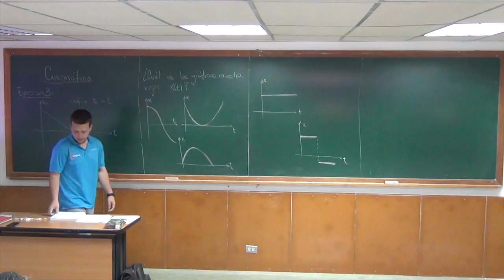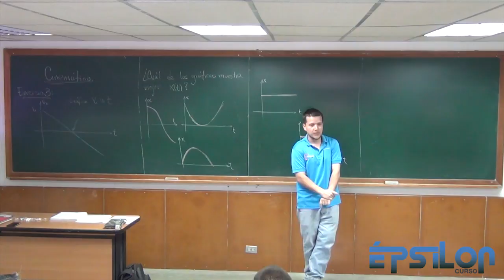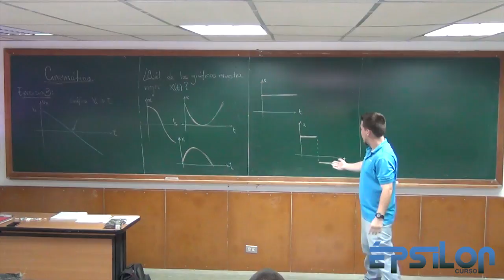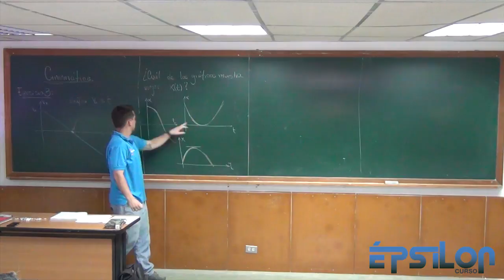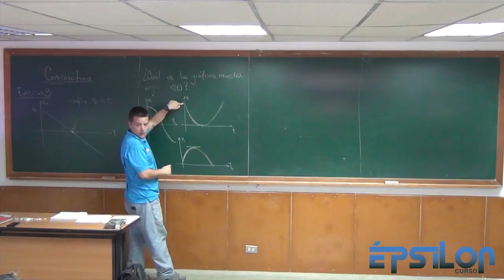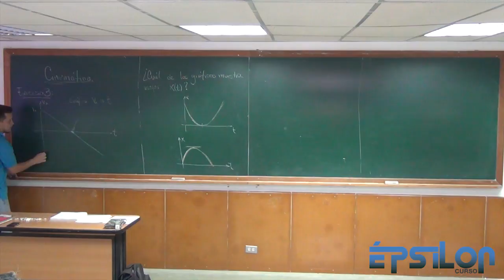¿Cómo tener la gráfica de la Posición partiendo de la gráfica de la Velocidad?